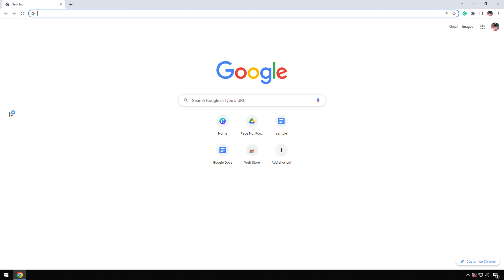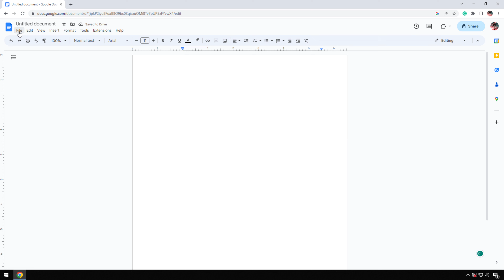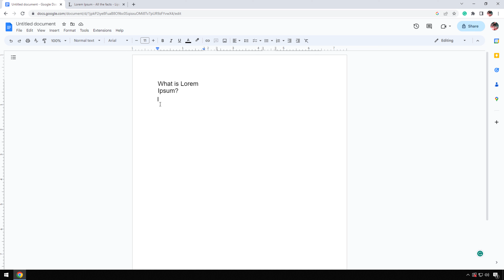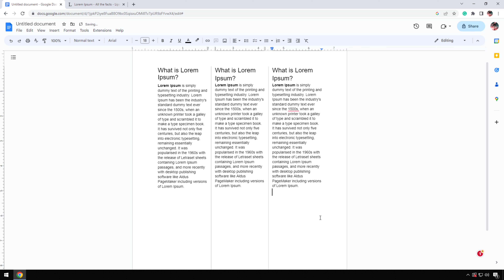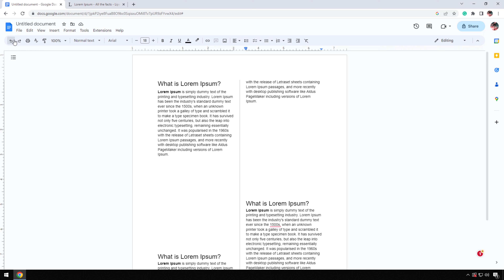[GUIDE] How to Make Columns in Google Docs (100% Working)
FOLLOW US ➨

Some Tags you can Check